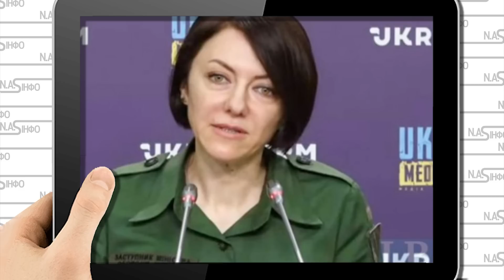3 воронки! Здетонували: десятки літаків. СУ -35 кінець. Китай в шоці Накрили повністю - пілоти все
Це може бути найбільшою втратою авіації для Москви з часів Другої світової війни.